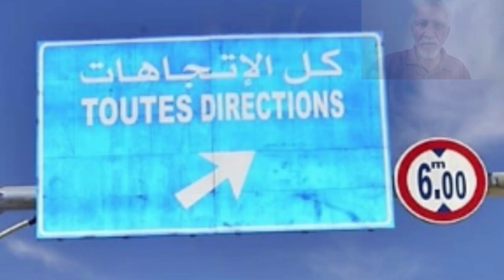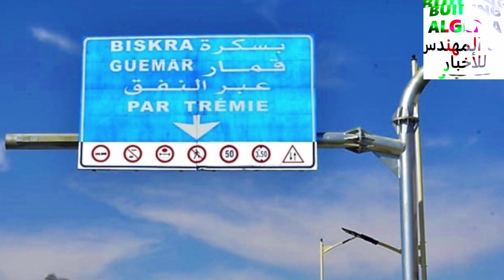👈تابعوا مشاريع التهيئة العمرانية في مدينة وادي سوف 👍TREMIE IN ELOUED